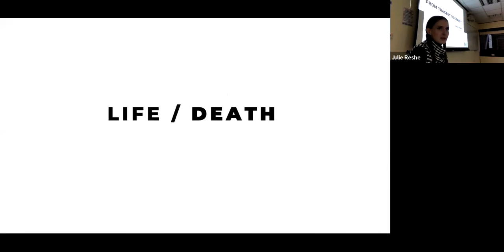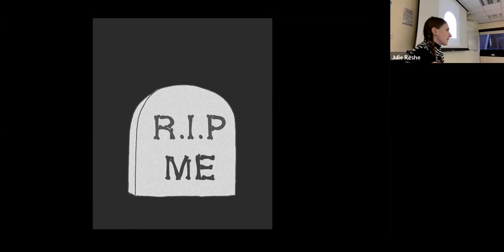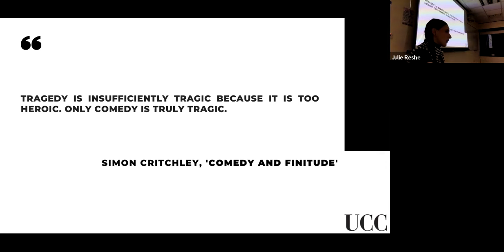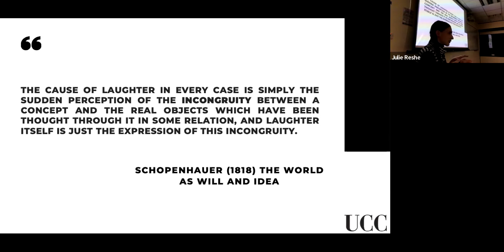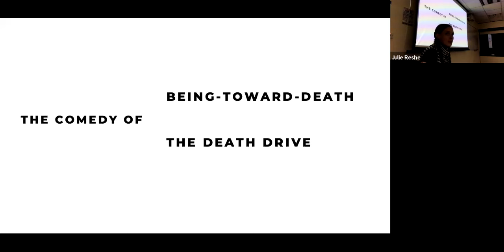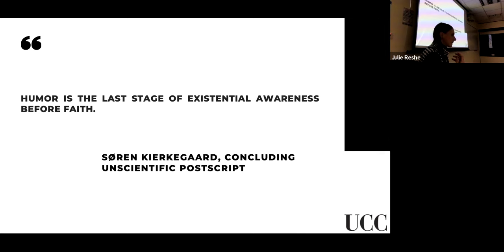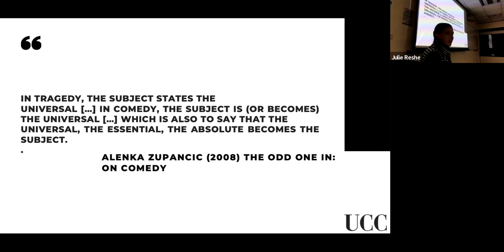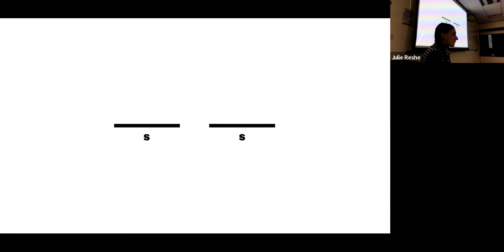From Tragedy to Comedy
The concluding lecture of the course Philosophy of Existence and Death, University College Cork. The lecture is an attempt to comprehend the concepts of being-towards-death and the death drive as comic rather than tragic.